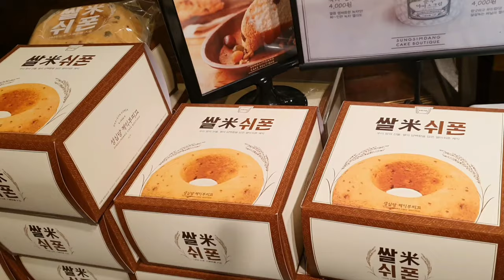【bakery vlog】 韓国の有名なパン屋 One of the most famous bakeries in Korea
韓国の大田にあるパン屋です。韓国に来るとぜひ行ってみてください。

It's a Korea bakery, called Sungsimdang. You should try if you like bread.

Google map
Sungsimdang (성심당)